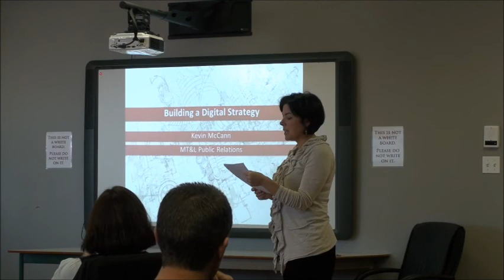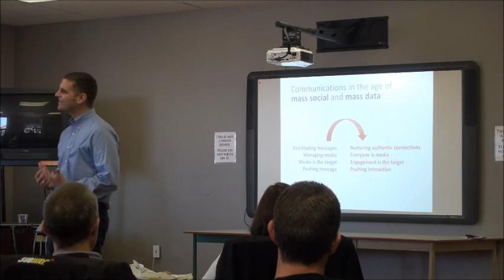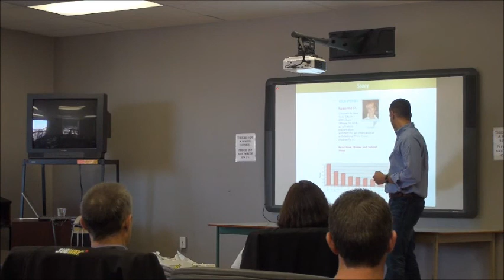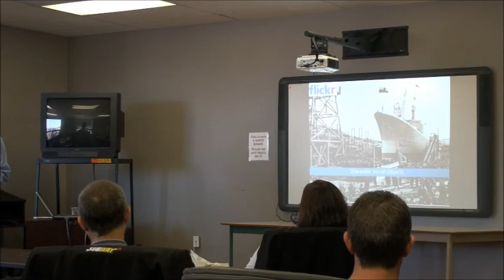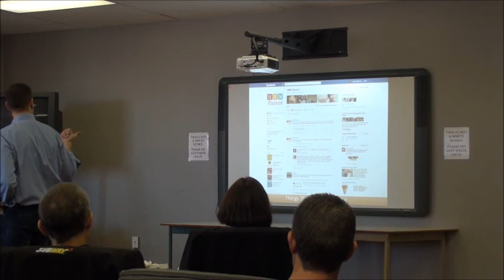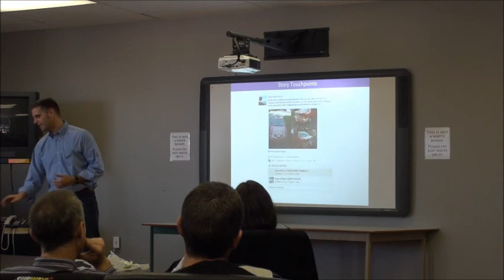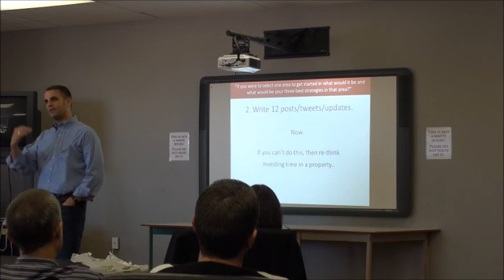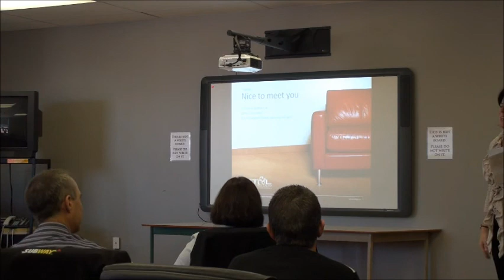Subway Series: Social Media 101